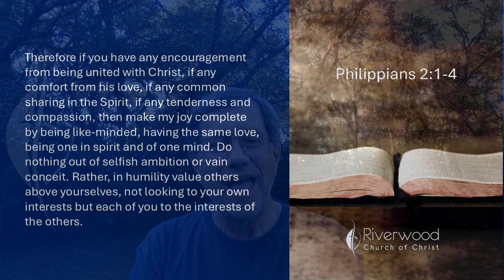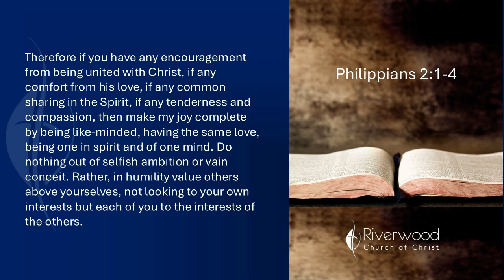Philippians Video 7 - Philippians 2.1-4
Unity and humility to glorify God...